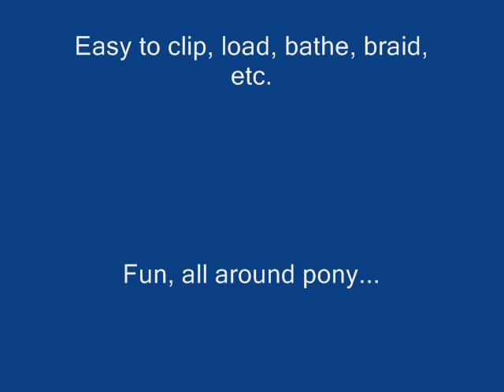Cricket Schooling Movie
No Need To Argue (aka Cricket) has been my daughter's pony for the past 3 years.  She has many show miles and has been used as a pre-short stirrup pony.  She is a fun all around pony who is easy to load, clip, bathe, braid, etc.  She is fun for mounted games and is quiet over small fences.  Sadly outgrown.  Asking $1,000.